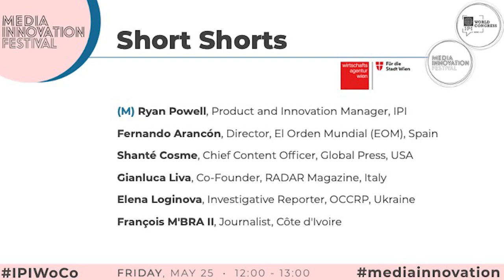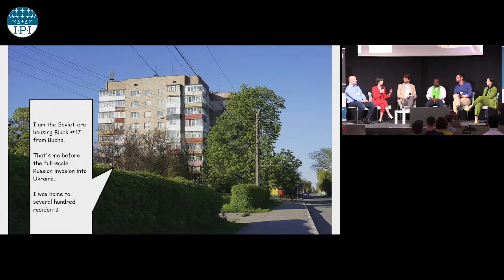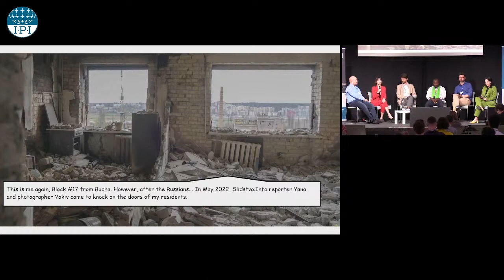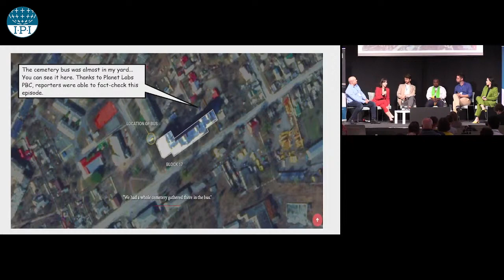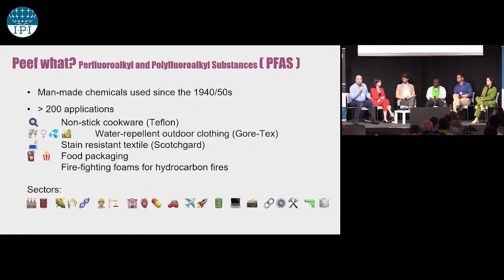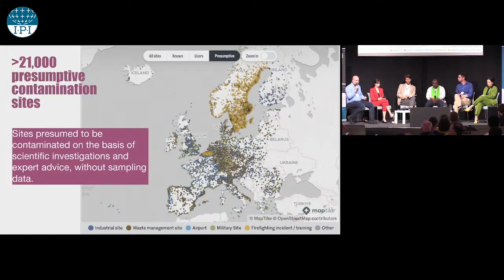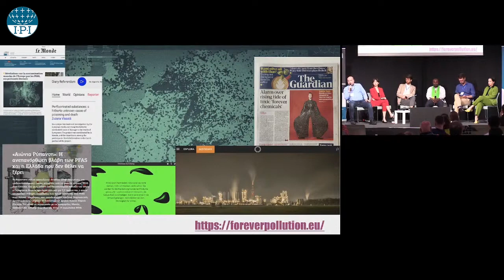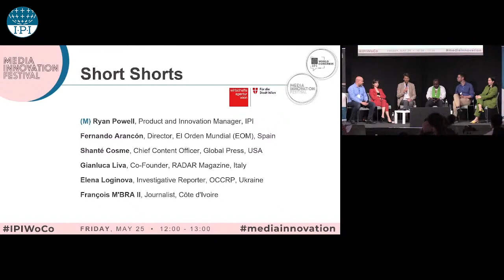Short Shorts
The 2023 IPI World Congress and Media Innovation Festival gathered leading journalists, editors, and publishers from around the world in Vienna from May 25 to 26, 2023, to explore the rapidly evolving global and technological landscape for independent journalism.

Under the theme “New frontiers: Press freedom and media innovation in the age of AI”, we focused on securing the future of news media, building on the solid footing of the past.